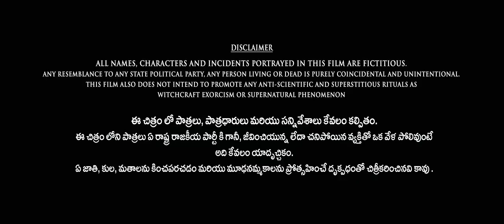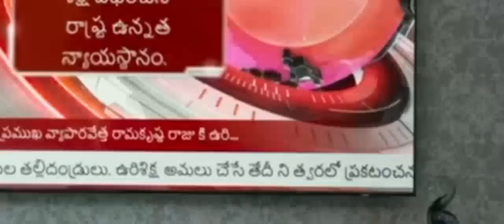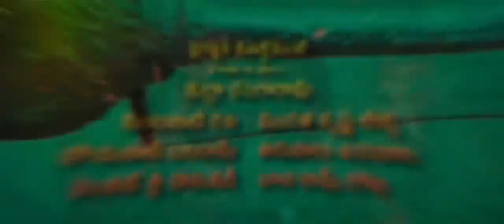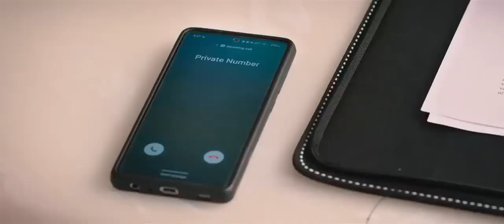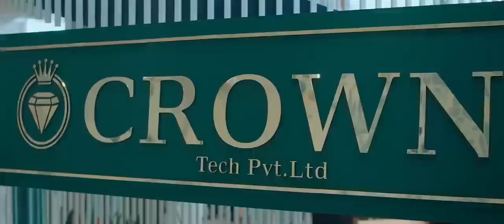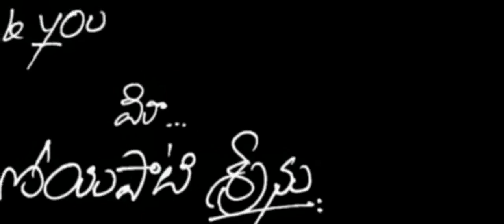sakanda new full movie